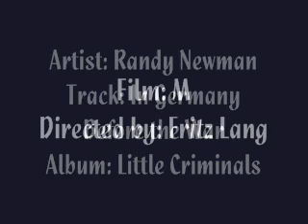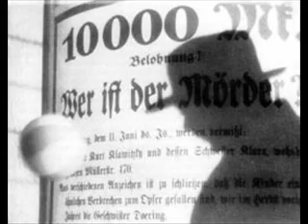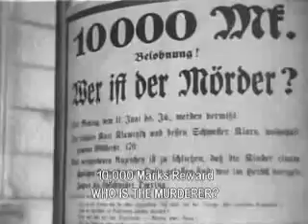Fritz Lang/Randy Newman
Fritz Lang's Masterpiece "M" combined with Randy Newman's "In Germany Before the War."  Both deal with very similar subjects, and I can't imagine why there is no video out there already with these two together--or maybe there is and I couldn't find it.  Newman's song deals pretty directly with Peter Kurten, a serial killer in Düsseldorf who was executed in 1931 for his crimes.  The film is based somewhat loosely on the events surrounding Kurten's crimes and capture, but also deals extensively in many other themes, including pre-WW II Germany and the rise of the Nazis--in a very subtle way.

I recommend Roger Ebert's excellent article on the film.  Check out the Rotten Tomatoes link:

And do see this movie.  It's probably one of the top 10 greatest films of all time and Peter Lorre gives what is often referred to as the performance of his life.

I apologize for any problems with this vid--this is my first try making a music video so if anyone else can do a better job, please do. :)

(Incidentally, the film is public domain and can be easily downloaded from this site: